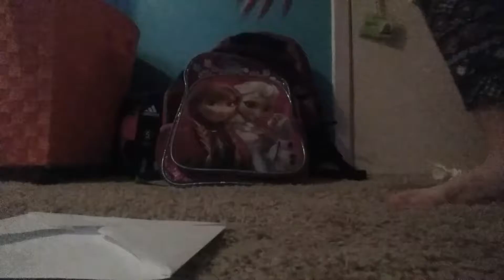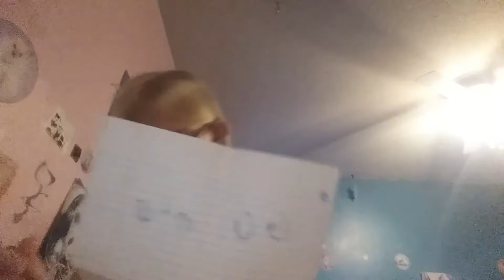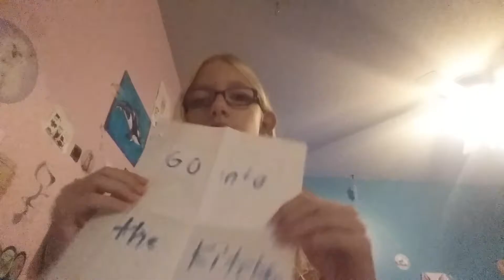BAD VALENTINE!! (Skit)